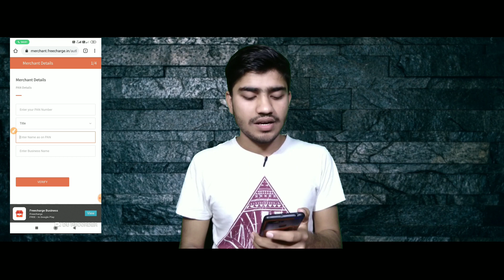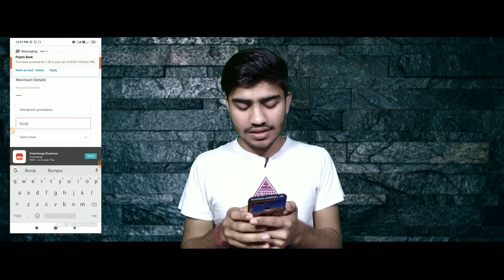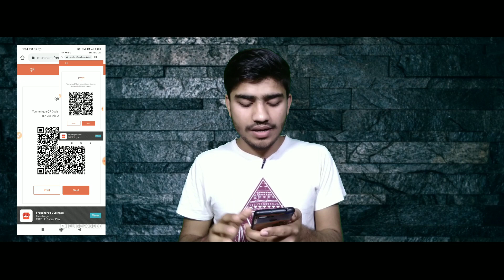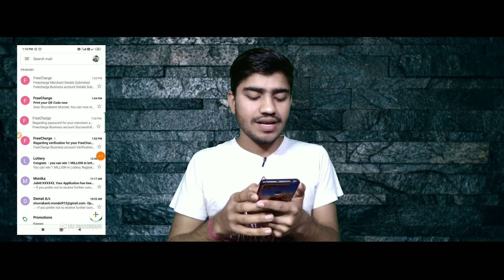create freecharge merchant account || freecharge business account || freecharge merchant kaise open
Ki app without agent kaise freecharge merchant Bana saqute hay.

registration link - merchant.freecharge.in

*Download freecharge business app from play store

* Freecharge agent no teligram pr dunga..